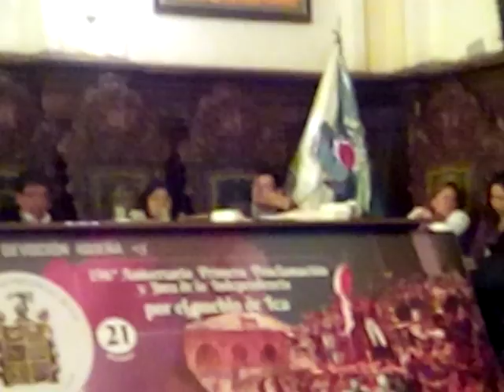Principio de autoridad con Tubulares dice Regidor Aquino